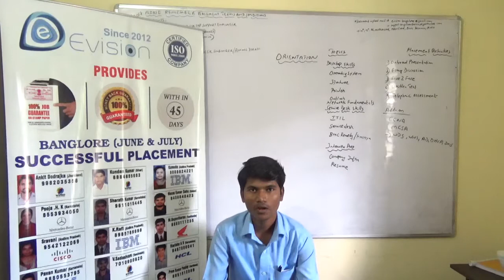Ramesh | Karnataka | Tech Mahindra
Ramesh Got Placed at Tech Mahindra
Listen to Ramesh about his journey from Evision to Tech Mahindra